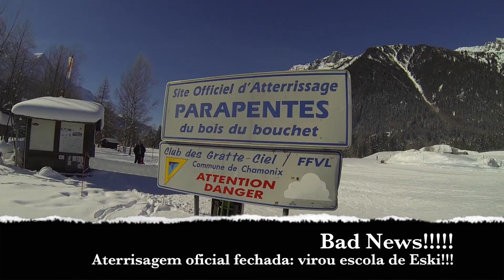Chamonix Inverno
Este vídeo é sobre Chamonix Inverno